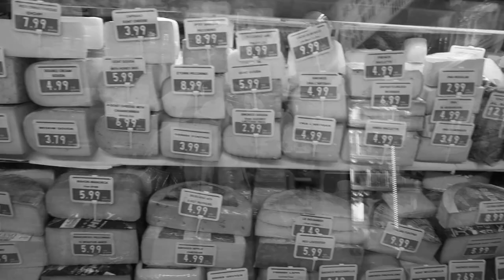Vlog | New Spring Pieces & Pastry Tastings